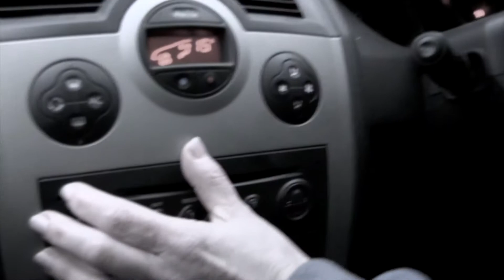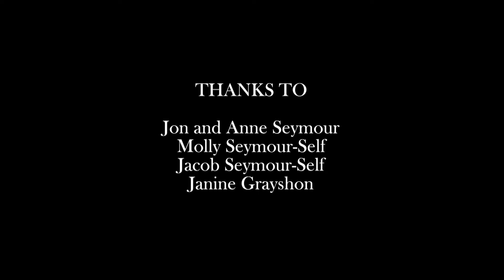Are We There Yet?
A short Horror film written by Keiron Self and Giles New. Shot and edited by Lloyd Grayshon of Media To Motion